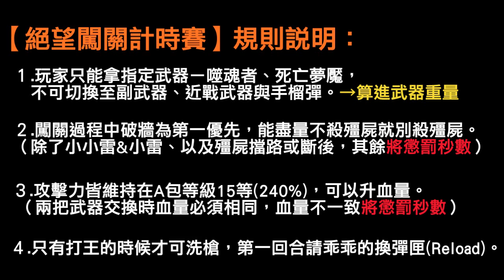【小多のCSO實況教室】～第一屆絕望闖關計時賽～ 噬魂者 V.S 死亡夢魘！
※ 影片支援HD 720P唷 ※
《"黑小多の粉絲團"正式成立囉~大家趕緊去幫我按個讚吧!w》

〈影片中的音樂與完整計時表在巴哈文章中會有更詳細的說明唷~〉
不知道為什麼第一道牆Sk4有偷打卻還是輸給噬魂者XDD"
第二道牆大家也是很整齊的開打，但是Sk4卻開始加速了?
也或許是因為Sk4比噬魂者多了8發子彈，這8發子彈就可以加快破牆!

所以事實上噬魂者破牆輸出傷害是不會輸給Sk4的，它是輸在"子彈量"。
從上面的計時表可以發現Sk4破牆後，噬魂者在他10秒之內都還追得上。

當噬魂者在Reload的時候，Sk4就還有8發子彈還能打，
8x10人=80發，所以Sk4破牆破的快也不意外了。
由此可見，槍枝續航力比起傷害還來的重要！

噬魂者第一回合雖然輸了，但是整體而言很順，
雖然途中有小小的Lag好幾下，其實是不影響到整個闖關流程的。
不過到第二回合整個就杯具...
整房都因為炎魔特效而超級Lag...
反觀SK4就整個都超順~連洗槍都超級順~~~

所以噬魂者打阿比隆的時間部分可能還要稍做修正...
畢竟對噬魂者比較不公平(誰叫你要有特效...)

小多我是覺得噬魂者打王可以修正5秒左右，阿比隆變型時兩邊差不到10秒，
但變型後由於介面也在Lag，大家都不知道自己還有沒有錢可以洗槍...
假如噬魂者今天可以很順利的洗槍，那結果可能就不一樣了唷...?
可是~特效應該也要算在噬魂者的缺點裡~所以大家就自行評估吧www

影片裡有一些問題(如閃爍、子彈數異常...等)皆是遊戲中的錄影BUG，請見諒。
如果你喜歡我的Youtube影片，記得在影片左下方的地方按一下「喜歡」的按鈕，
亦或是在下面留下你的評論，這些都是讓我繼續拍片的動力唷!! :'D